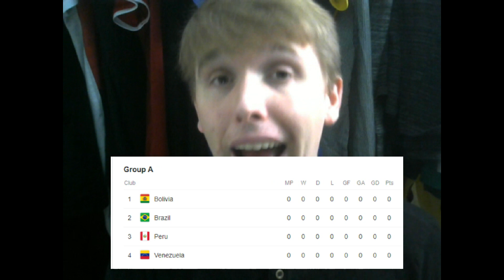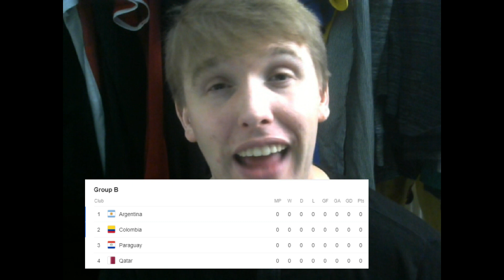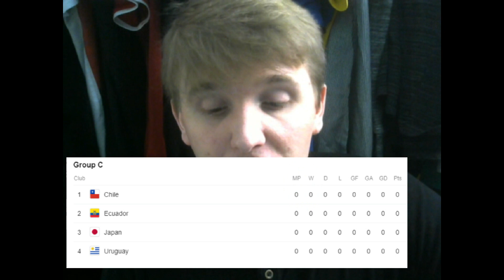COPA AMÉRICA 2019 PREDICTION!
So kicking off june with my first international tournament prediction for south America's copa America 2019! I don't know a lot about southern American football but I researched into it and I tried haha!

Let me know if you agree or disagree with my predictions!